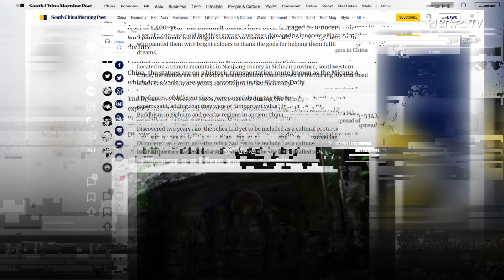1400년 된 불상이 알록달록 변했다?! 범인은 바로/ 연합뉴스TV (YonhapnewsTV)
중국 쓰촨성 난장현 깊은 산 속 1400년 이상 역사를 가진 고대 마애불상이 알록달록 변했습니다.
홍콩 '사우스차이나모닝포스트' 보도 (24일)
"주민 왕 모씨가 마을주민과 함께 아크릴 페인트로 채색"
"불상에 채색한 주민들 7~80대 노인들.. '신앙심' 때문에 벌인 일로 높은 수위 처벌 어려울 듯"

복원 주도한 왕 씨
"부처님을 모시며 좋은 일이 많이 생겨 감사의 의미로 채색"

문화유적국 측
"CCTV 통해 채색작업 알고 있었지만 깊은 산 속에 마애불상 위치해 있어
주민들을 말리러 가기엔 이미 늦었다"

전문가들
"원래 상태로 되돌리기 매우 어려울 것"